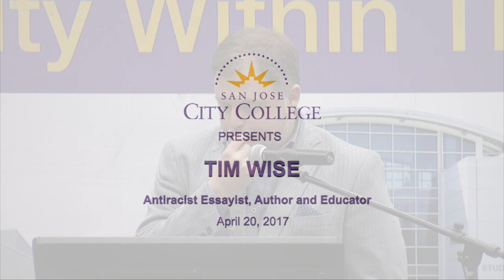Tim Wise Part Part 1 - Does White America Finally Realize Racism is Real?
Tim Wise is an antiracist activist, essayist, and author of seven books on racism, inequality, and white privilege. He spoke to the San José City College community on April 20, 2017.